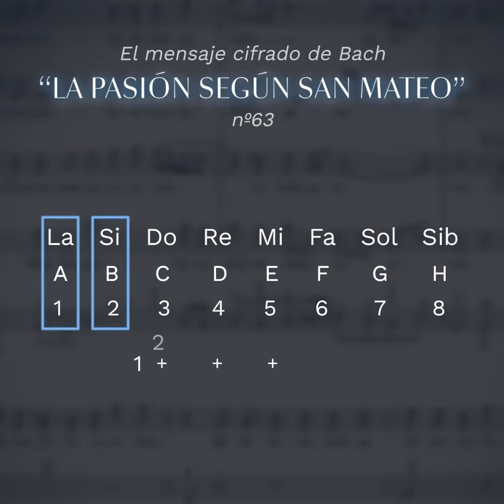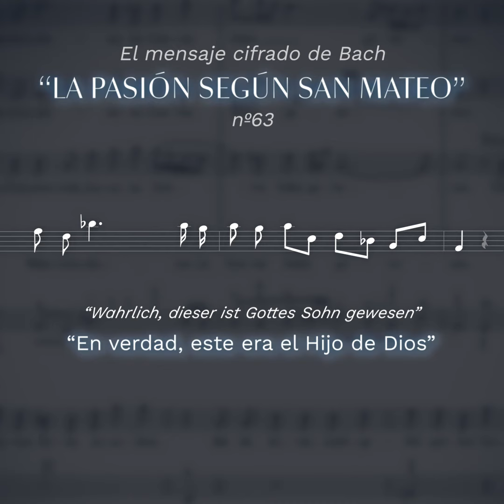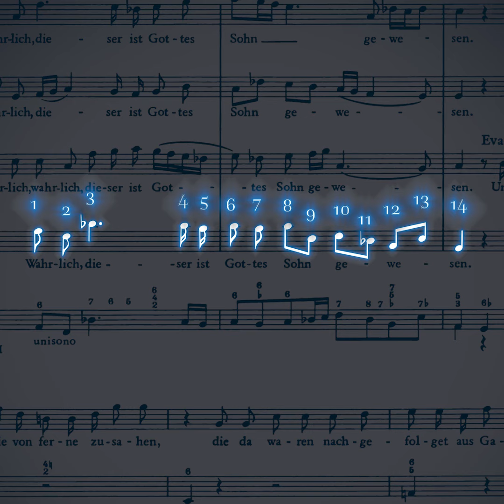Abriendo partituras: La firma de Bach en Pasión según San Mateo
Abriendo partituras | El mensaje cifrado de Bach 🎼
La música de Johann Sebastian Bach es conocida por sus complejas estructuras y su profundo simbolismo. En la obra “Pasión según San Mateo”, el compositor utiliza una variedad de técnicas para transmitir su mensaje oculto, incluyendo la codificación de mensajes secretos en su música.
Te invitamos a ver esta cápsula, en el que podrás conocer detalles de esta pieza, en la que el músico escribió su propio apellido.